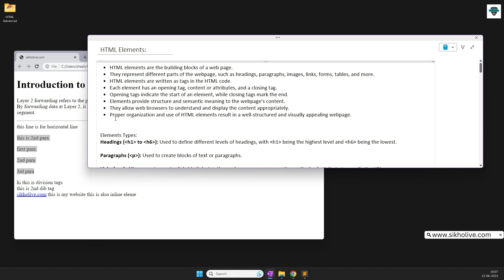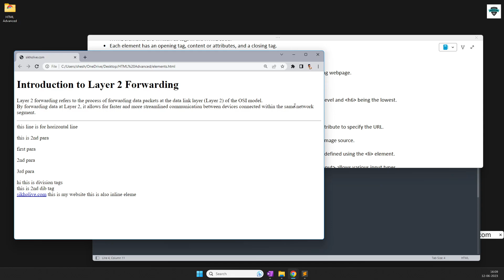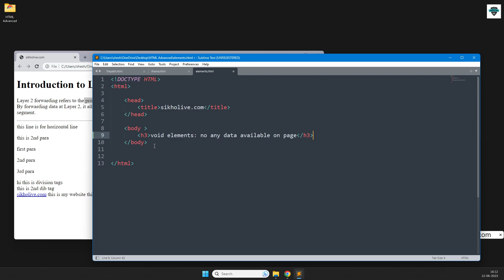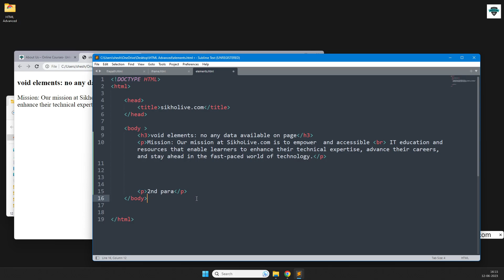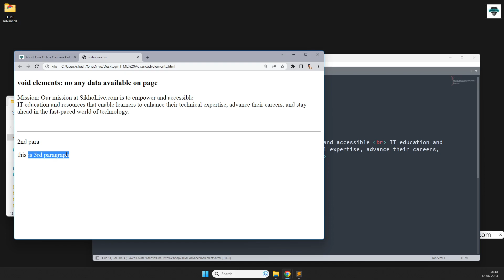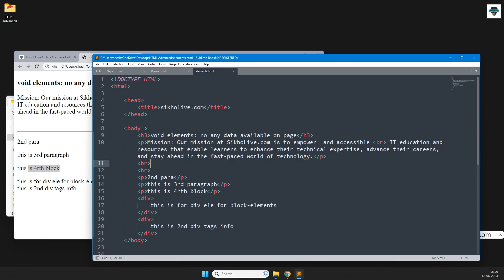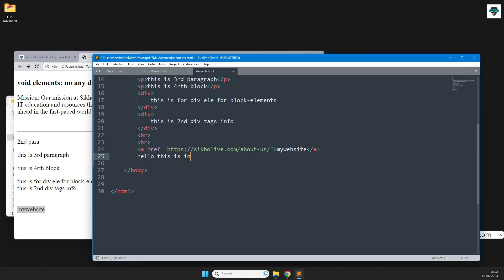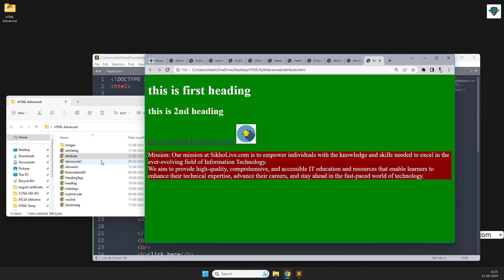HTML Elements: The Complete Tutorial To Create A Beautiful Web Page| HTML in Hindi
In this exclusive tutorial, I will guide you through the fundamentals of HTML Elements, providing you with the essential knowledge to level up your web development skills. Whether you're a beginner or an experienced coder, this video is packed with mind-blowing techniques that will enhance your understanding and proficiency in HTML Elements. Don't miss out on this must-watch video that will unlock the world of HTML Elements like never before!

✔️ Live Classes
✔️ Recordings
✔️ Placement Assistance
✔️ Practical Projects & More

SikhoLive.com - Empowering Minds, Transforming Lives

Welcome to SikhoLive.com, your ultimate destination for quality education and transformative learning experiences. At SikhoLive, we believe that knowledge has the power to change lives, and our mission is to empower minds through innovative online courses and resources.